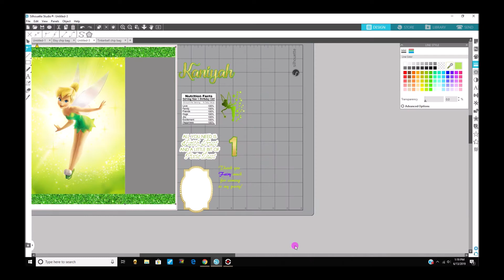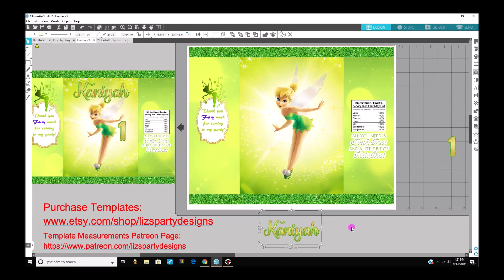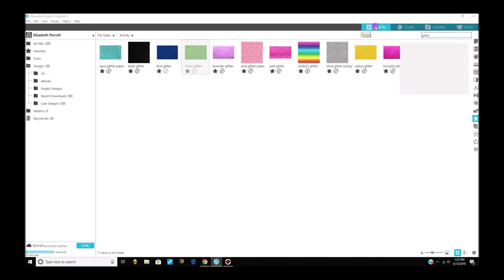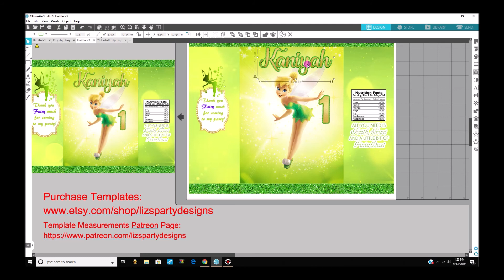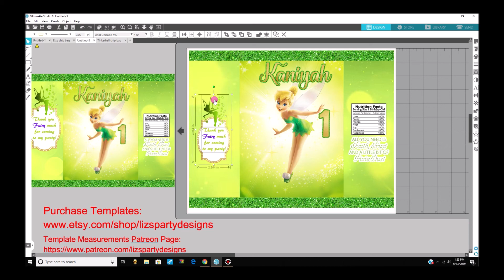Tinkerbell chip bag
Tinkerbell Chip Bag Preview and design